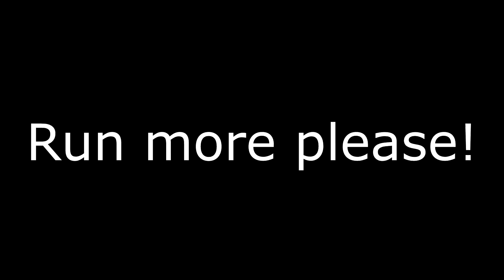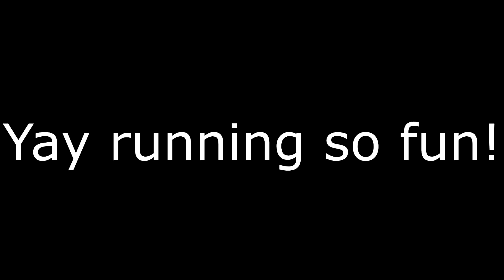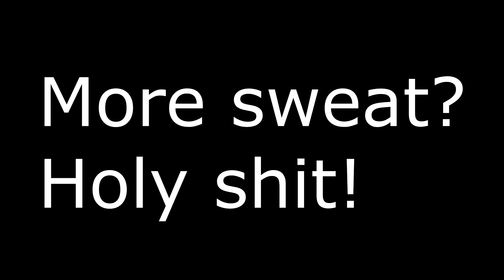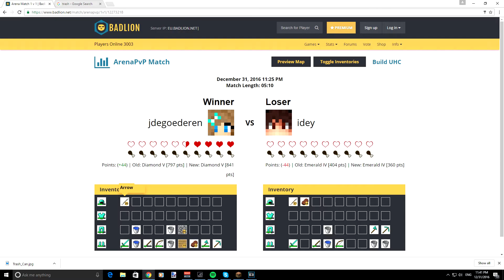jdegoederen = Trashy bow spammer??? How is he Diamond??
Worse than suchspeed!